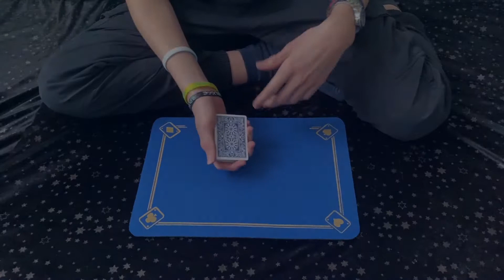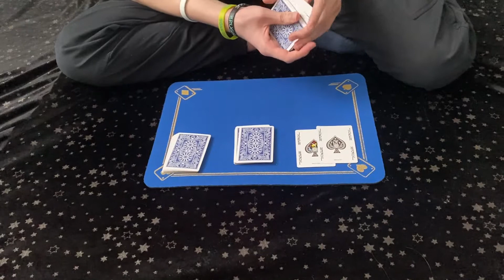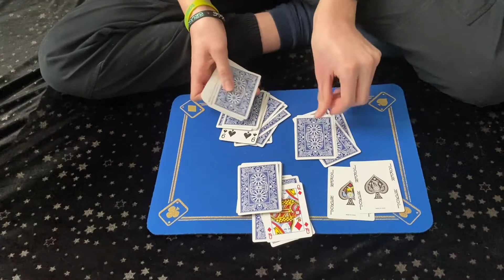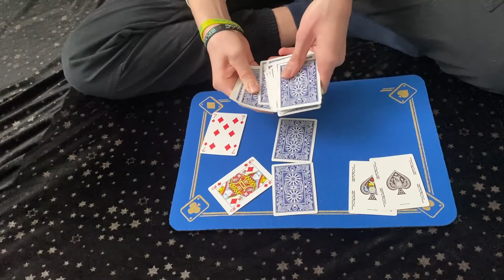Lucky 3.1 || Aus Drei wird VIER? 🤔🤯 // Kartentrick mit Magic Eric♠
Von drei unterschiedlich großen Kartenstapeln, sagt der Zuschauer bei irgendwelchen Karten stopp!! Diese sind die sogenannten "Makierungs-Karten". Was es damit auf sich hat... Viel Spaß beim Zuschauen. 👍 Bis zum nächsten Mal...
♠EUER MAGIC ERIC♠